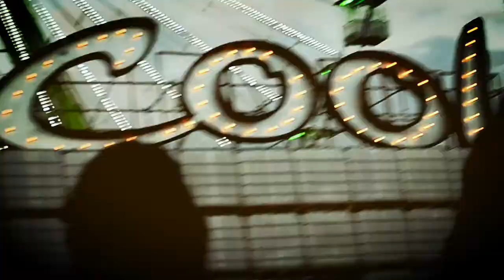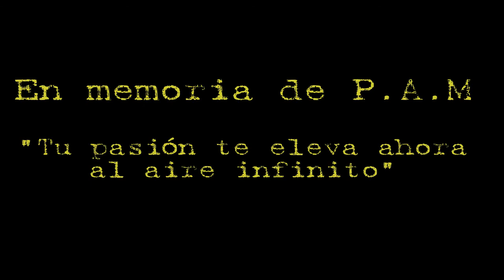Reportaje Mad Cool Festival 2017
Reportaje de la edición de 2017 del Mad Cool Festival, donde actuaron grupos de la talla de Green Day, Quique González, Foo Fighters..